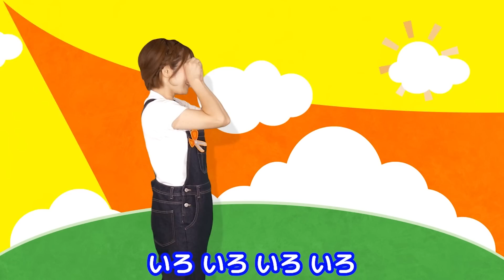【ムギューだいすき】おかあさんといっしょ♪うた♪（Covered by うたスタ）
今回は「ムギューだいすき」を歌いました🌟
是非お子様といっしょに歌って踊ってみて下さいね♪

1. ムギューだいすき、0:00
2. ずんずんあるいて 、1:58
3. あめふりりんちゃん、4:00
4. おしりふりふり 、6:15
5.こんなこいるかな、8:14
6. カゲのオバケ 、9:58
6.はらぺこカマキリ、13:15
7.どんないろがすき、15:35
8.とんとんとんとんひげじいさん、17:49
9.おべんとうばこのうた、19:42

「ムギューだいすき」
作詞：田所陽子
作曲：田山雅充
covered by うたスタ

◆歌詞
ムギュームギュー だいすき
なんだか とってもいいきもち

ママにムギュー「ウフッ!」
パパにムギュー「イテッ!」
けんちゃんに ムギュー「デヘッ!」
じぶんにムギュー「ゲボ!」

ムギュームギュームギュー だいすき
だきしめられるといいきもち

ポチに ムギュー「ウワン!」
タマに ムギュー「ニャオ!」
かぜにムギュー「エーッ!」
おそらに ムギュー「ウッソラーっ!」

ムギュー ムギュー だいすき
なんだか とってもいいきもち「ムギュ」